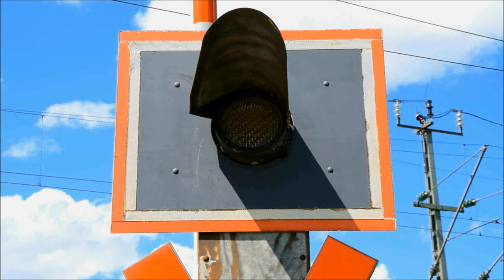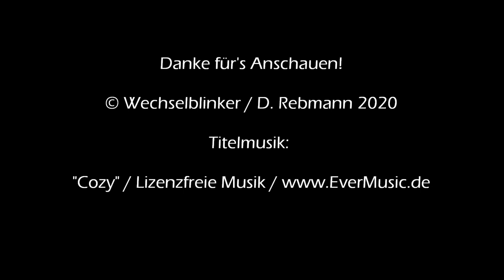Bahnübergang Godelhausen "Hauptstraße"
Godelhausen ist Teil der Gemeinde Theisbergstegen, die ihrerseits im Landkreis Kusel liegt. Unmittelbar östlich des Ortes verläuft die Glan, die auch als Namensgeber für die schon lange nicht mehr existierende Glantalbahn diente. Dennoch liegt Godelhausen an einer Bahnstrecke, der Strecke von Landstuhl nach Kusel, auch Steinbahn genannt.

Der nächste Halt ist in Theisbergstegen, während Godelhausen nur durchfahren wird. Der Abschnitt Glan-Münchweiler - Altenglan war allerdings früher einmal Teil der Glantalbahn. Daher ist die liegt Godelhausen auch an dieser ehemaligen Strecke.

Am südlichen Ortsende kreuzt die Bahnstrecke innerhalb von wenigen hundert Metern gleich zwei Mal die Hauptstraße. Der erste Bahnübergang muss dabei mit relativ beengten Verhältnissen zurecht kommen und verfügt daher auf einer Seite über einen hohen Ausleger und verzichtet dafür auf eines der Lichtzeichen am Straßenrand.

Die Lichtzeichen der Halbschrankenanlage stammen von Pintsch Bamag und dazu gibt es auch noch einen Gong, der das stimmungsvolle Bild dieser netten Anlage abrundet.